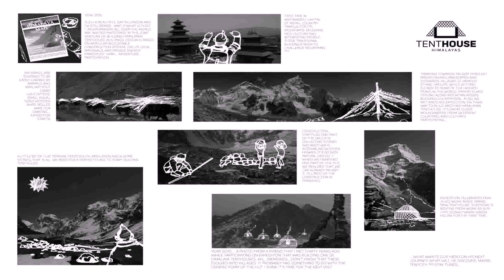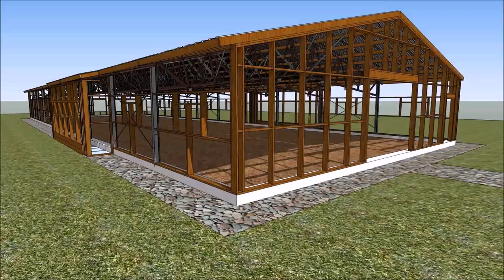Wood House Design In Nepal (see description) (see description)